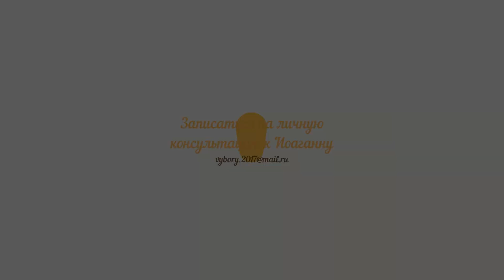Мужчина в 40 лет\Молодой, или старый?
Контакты Юлия:
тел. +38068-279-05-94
ГОРОД ХАРЬКОВ , ул. БЛЮХЕРА 38 А ,вход справа от магазина "ДРУЖИЩЕ"
Чувствуете, как с каждым годом меняется ваше восприятие того возраста, которого вы достигаете? Если в 25 сорокалетние старики казались чем-то недосягаемо трагичным, то ближе к 40 годам вас вдруг осенило, что 40 лет это самое начало жизни мужчины.
Это первый шаг к отупению, друзья. Вы отказываетесь от плюсов возраста, но его минусы никуда не деваются. В итоге и здесь не получил, и там потерял.

Вебмани
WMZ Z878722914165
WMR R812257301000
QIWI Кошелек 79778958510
Яндекс деньги
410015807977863